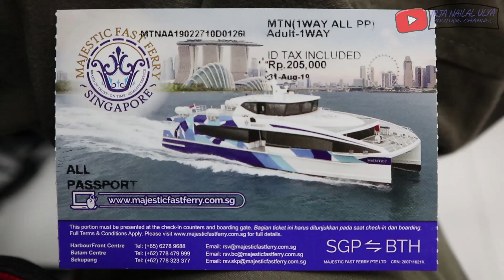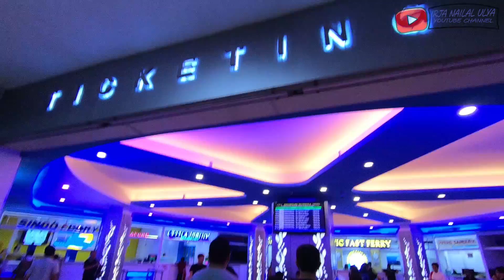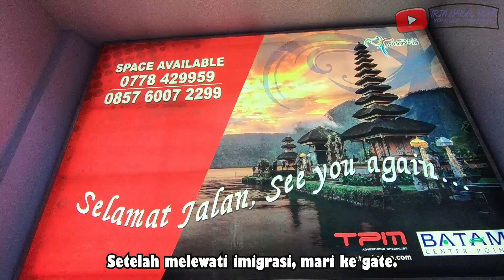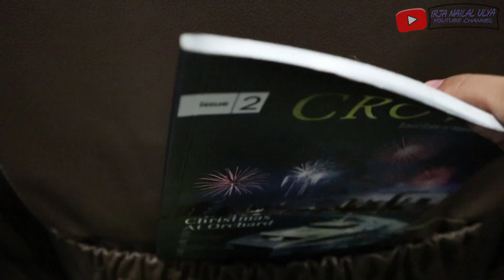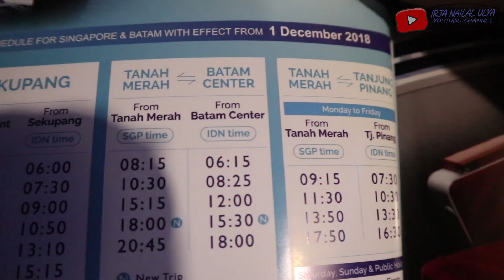DARI BATAM LANJUT KE SINGAPURA NAIK KAPAL! Majestic Dream Batam Center - Harbour Front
Pengalaman pertama saya naik Kapal ke Singapura :D. Biasanya saya naik pesawat ke Singapura. Kali ini saya lanjut menuju Singapura setelah naik KM Kelud dari Jakarta menuju Batam. Perjalanan naik Kapal dari Batam menuju Singapura sekitar 1 jam. Terdapat banyak pelabuhan yang tersedia untuk melakukan perjalanan dari Batam menuju Singapura. Tetapi saya memilih Pelabuhan Batam Center yang terhubung langsung juga dengan Mega Mall Batam. Saya membeli tiket di daerah Nagoya di agen dengan harga ONE WAY 200K Per Orang, apabila beli PP lebih murah. Bisa menjadi 270K-350K harganya. Tiket dari agen ini terdapat expired date nya. Jadi kita bisa menukarkan tiket tersebut sampai batas expired datenya. Setelah membeli tiket di agen, kita wajib menanyakan ketersediaan seat. Selanjutnya, kita menuju counter ticket di Pelabuhan untuk menukar tiket kita. Perjalanan mantab, tetapi pelabuhan chaos antrian tidak rapi sama sekali dan terlalu banyak orang :D.